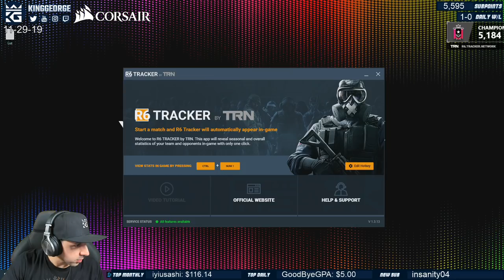Carrying Interro as He Tks Me | Coastline Full Game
1. Sub Here Free w/ Prime
2. Link Ubi Account and Twitch